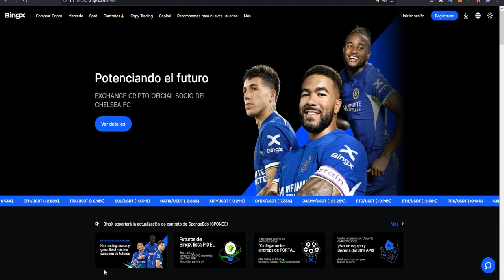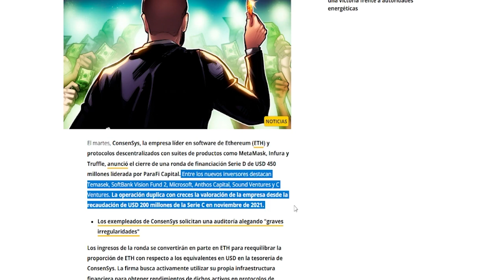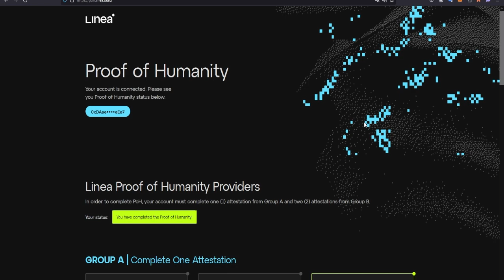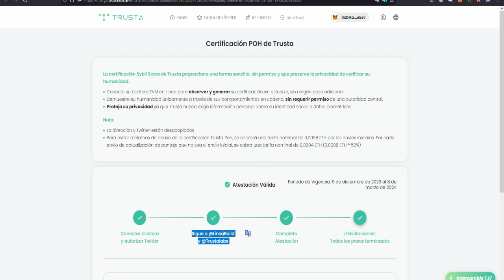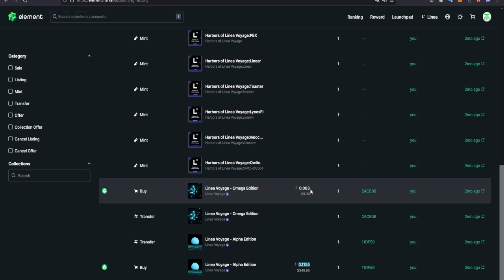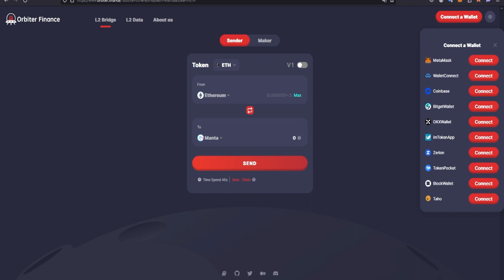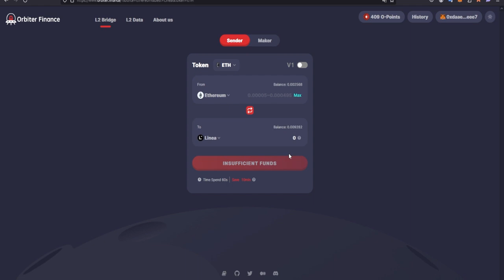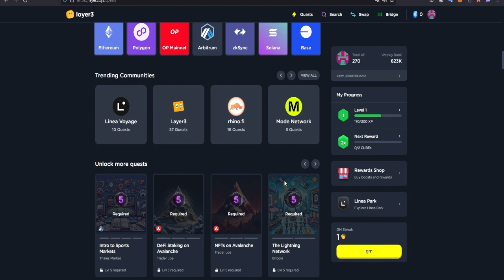🚀AIRDROP LINEA DE METAMASK CONFIRMADO 🦊 | Última oportunidad para calificar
En este vídeo te traemos la última oportunidad para calificar en el mayor airdrop del ecosistema cripto para este año 2024, no lo dejes pasar o te arrepentirás.

⬇️Te dejamos las marcas de tiempo para tu comodidad⬇️
00:00 Introducción airdrop Linea Park
00:24 Promoción Bing X para llevarte hasta 5000$ sin KYC
02:25 ¿Cómo verificar la prueba de humanidad para el airdrop de Linea?
05:25 NFTs oficiales de Linea para recibir más tokens xp del airdrop
06:55 Bridges para calificar en el airdrop de Linea Park
08:08 Tareas paso a paso airdrop Linea Park
10:11 Final

🎁Promociones para ganar dinero y criptomonedas gratis:
🎁Más de 40$ GRATIS POR APRENDER DE CRIPTOMONEDAS CON COINBASE WALLET💸💸
🎁Gana el airdrop del dragón en Bybit + 35$ Gratis por crear una cuenta:

🟣MÁS AIRDROPS Y PROMOCIONES:
👉🏻Criptomonedas gratis en Gate.io startup
🔴Crea tu cuenta en gate.io:
🧑‍💻Visita nuestra entrada de Blog para aprender más sobre Gate.io:
🔴¿Qué es Gate.io y cómo funciona? | Review tutorial en Español